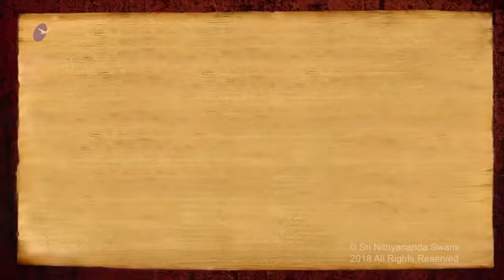Sadashivoham - The Best Place To Be, The Only Place To Be (Sri Nithya Akshayagunananda)